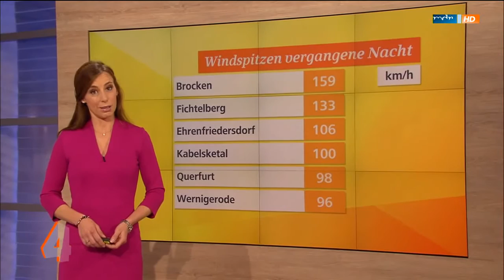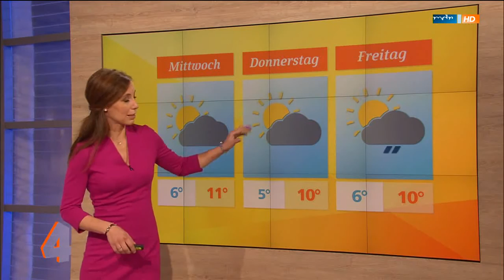Anja Köbel (wow!) + Michaela Koschak - 2015-11-30 - MDR um 4.mp4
Frau Köbel in sexy Lederleggings